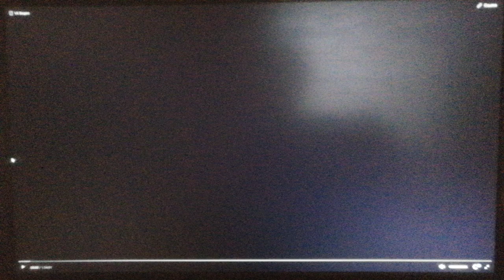Hollywood Pictures/Caravan Pictures (1998)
From Simon Birch (1998)